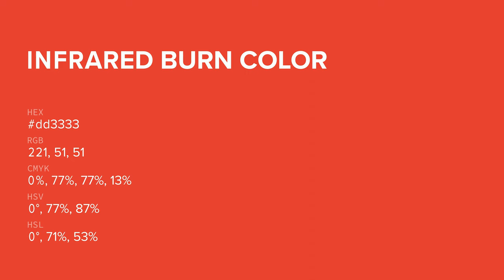Infrared Burn color dd3333 hex color - Red color - Cool color dd3333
What color is Infrared Burn ? dd3333 hex color - Red color - Cool color dd3333

Hex dd3333 Color Code is also known as Infrared Burn color.